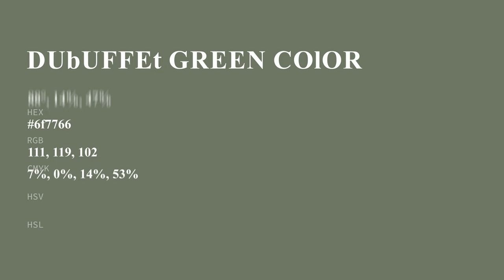Dubuffet Green color 6f7766 hex color - Green color - Cool color 6f7766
What color is Dubuffet Green ? 6f7766 hex color - Green color - Cool color 6f7766

Hex 6f7766 Color Code is also known as Dubuffet Green color.